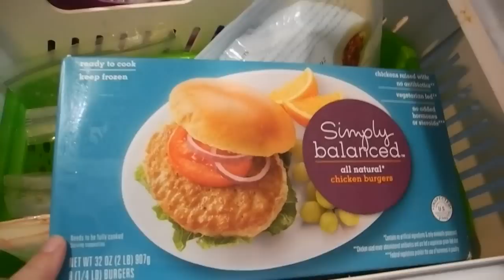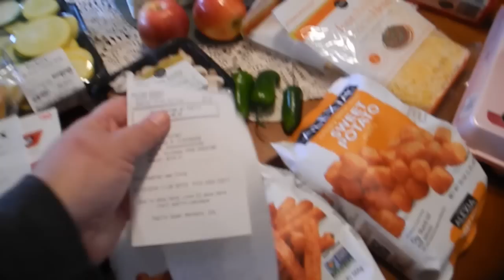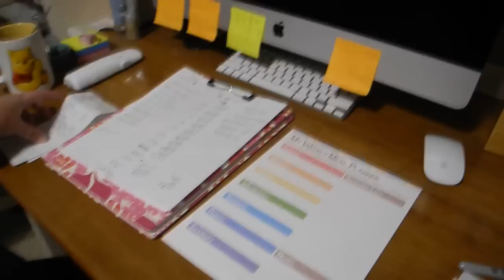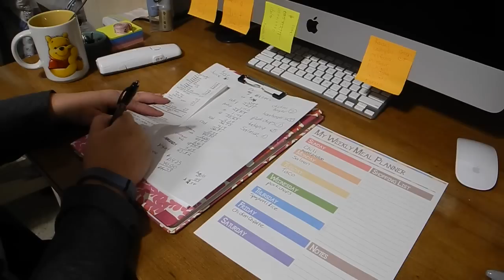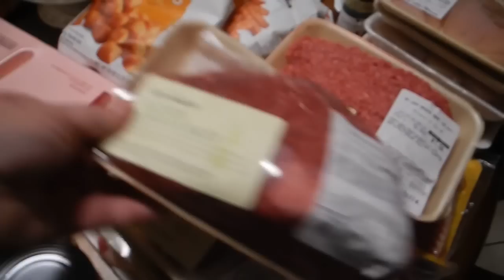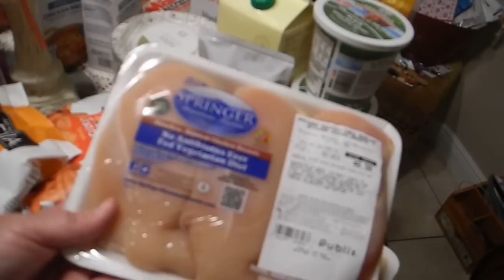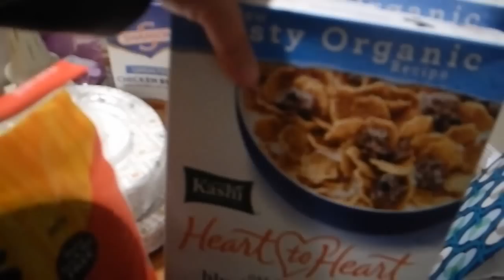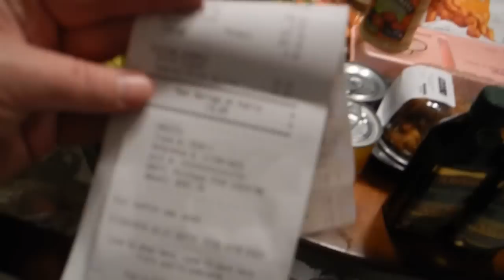Healthy Grocery Haul: Publix Haul & Freezer Organization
I am trying to do 2 weeks grocery shopping now instead of once a week. I hoping this will save some money! We shall see how this works out.

Enjoy $10 off your first order of $50 or more at Worldmarket.com

Check out The Honest Company!  Get essentials for baby and home that are safe, responsibly made, and stylish at Honest.com.